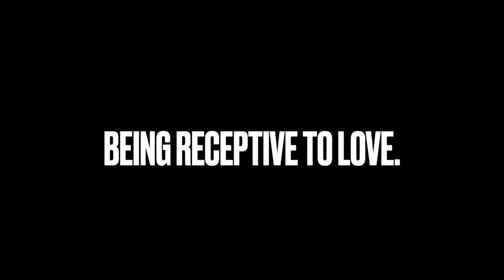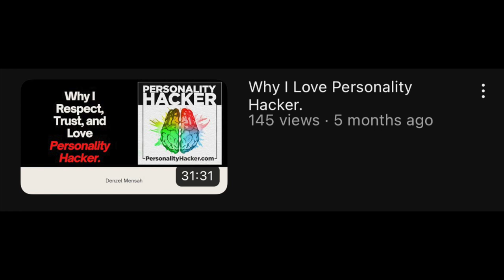Being Receptive To Love.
After witnessing some of the most reserved, introverted, stoic, and inexpressive people repeatedly go through a process of being more open to their emotional experience with themselves and others, I had an epiphany recently that I thought I'd share for anyone it may benefit...

For Coaching: DenzelMensah.com

Podcast: Anchor.fm/CandidConcepts